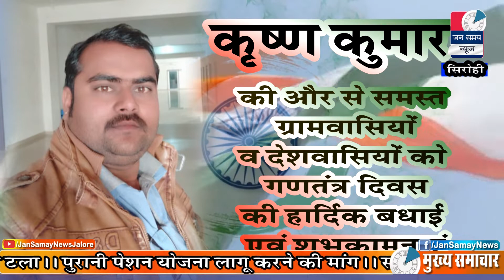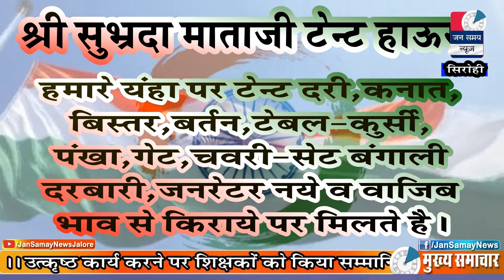Sirohi Jan samay News || 27 Jan. 2020